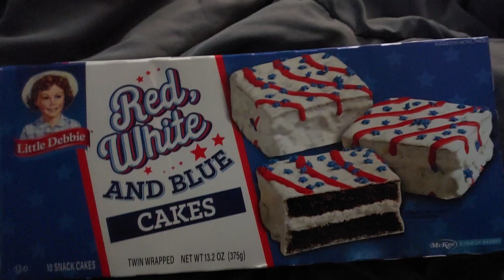Josh's Snack & Candy Reviews Little Debbie Red , White And Blue Cakes